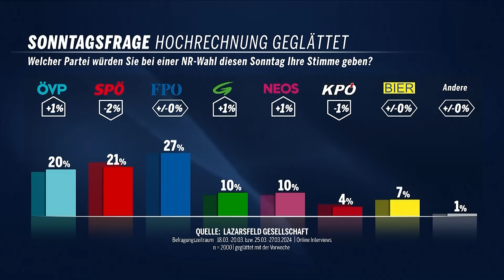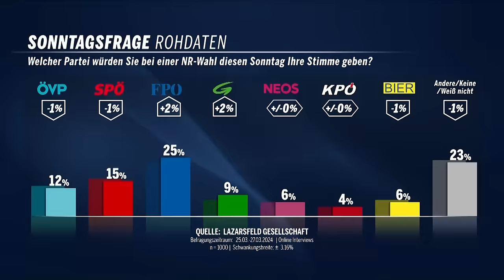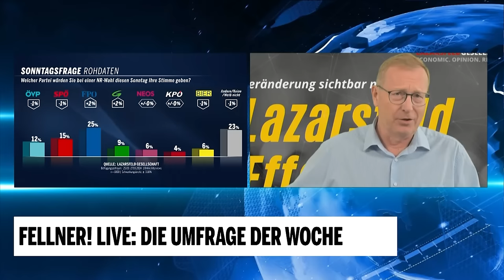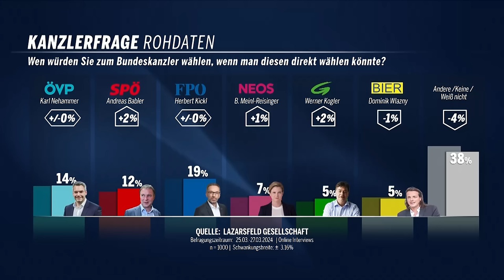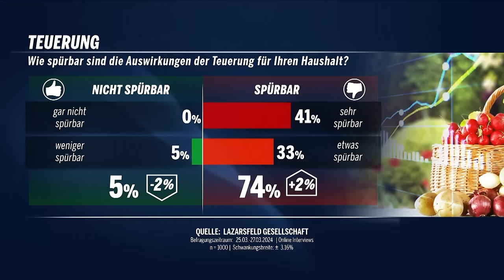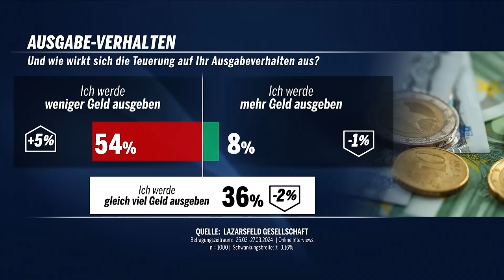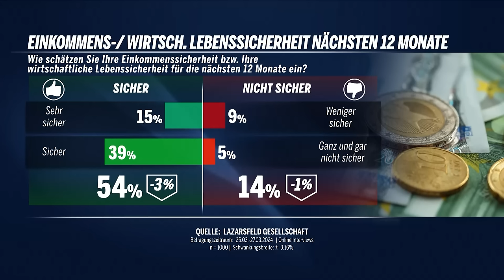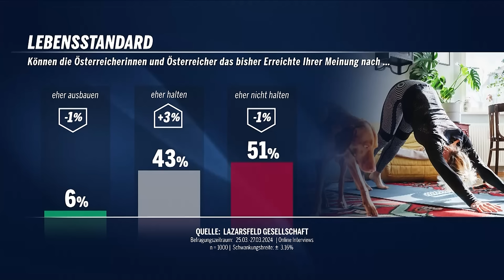FELLNER! LIVE: Die Umfrage der Woche